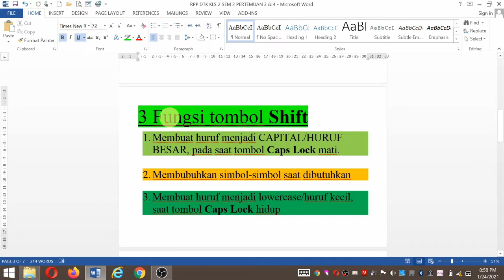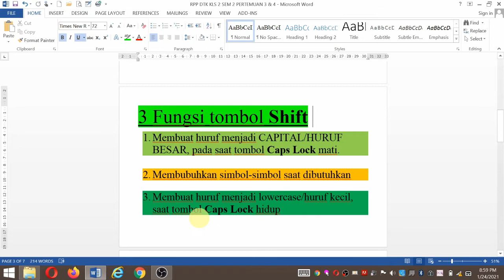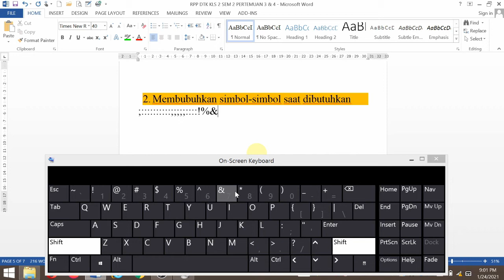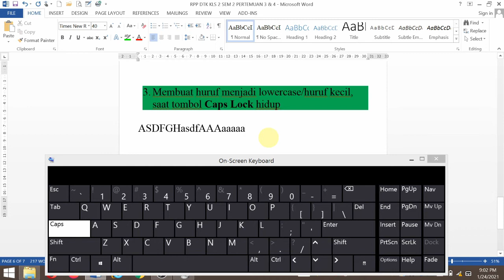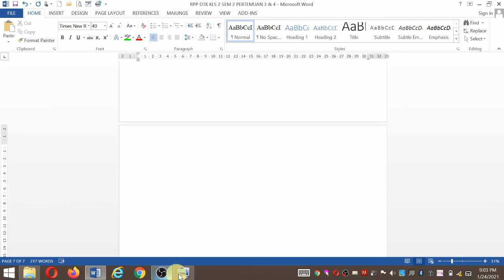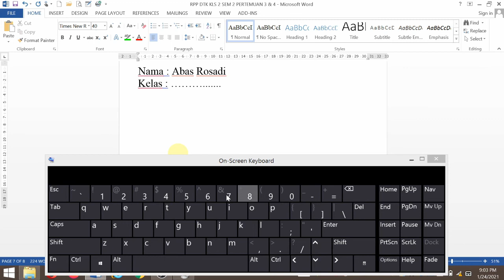DTK KLS 2 SEM 2 PERTEMUAN 3